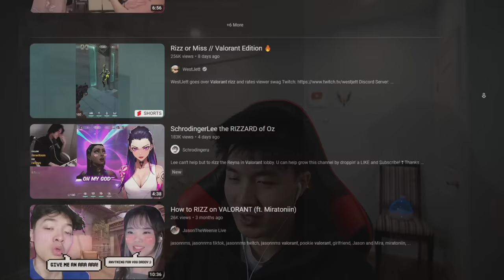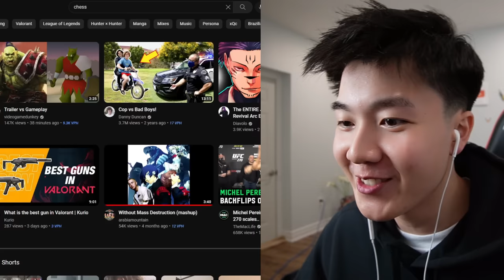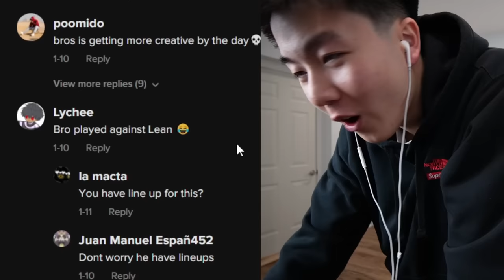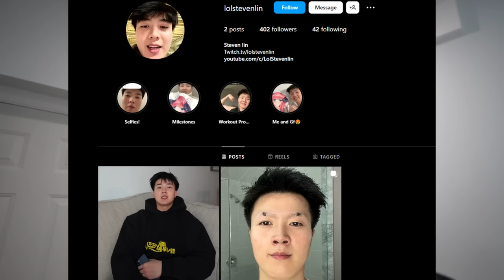Valorant Players Are All NPC's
In this video I react to tenz and kyedae Valorant, Schrodinger lee, jasontheweenie, valorant rizz, valorant tiktoks, and many more clips from valorant, valorant highlights, valorant blind dating, that makes it the cringiest gaming community ever!!!